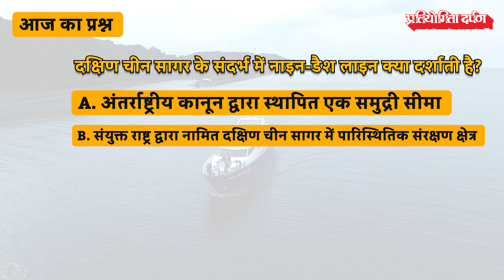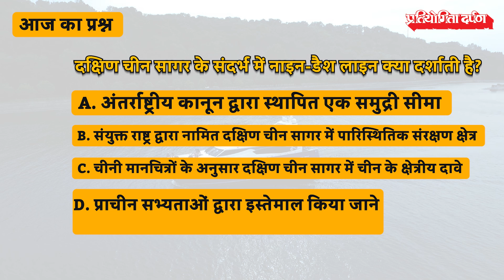China-Philippines clash in the South China Sea | Pratiyogita Darpan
The South China Sea territorial dispute has escalated in recent years due to China's global power rise, causing tensions to reach new heights, as seen in the ongoing dispute.